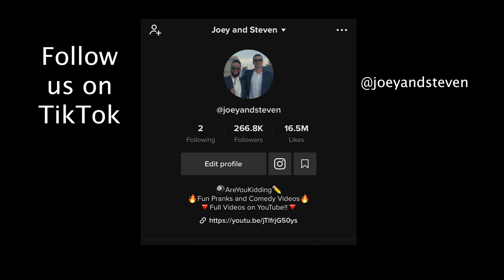Make Us Laugh Get $10 (Social Experiment) PART 2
Joey and Steven stand in public holding out a $10 bill with a sign that says "Make Us Laugh Get $10". College students try their best to win the money.